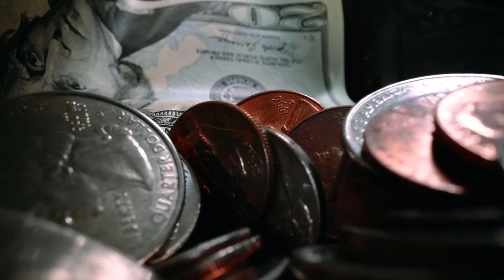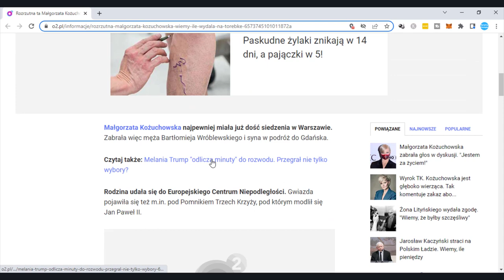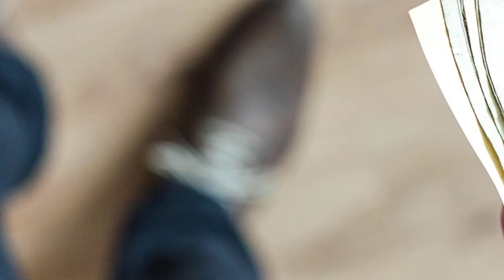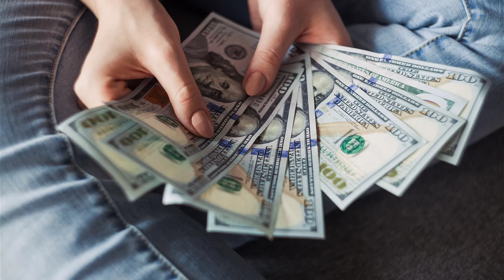💰 Jak Zostać Milionerem? Poznaj Sprawdzoną Receptę na to jak stać się Bogatym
Jak stać się bogatym człowiekiem?
Czy istnieją sprawdzone schematy postępowania, dzięki którym zarobimy pieniądze i staniemy się majętni?
Jakie cechy charakteru musi posiadać każdy z nas, aby zostać milionerem?
Jest wiele pytań, które zadają sobie osoby, które chcą stać się bogate.
W dzisiejszym wideo pokaże wam poparte ponad 20 letnimi badaniami sprawdzone schematy zachowań, które doprowadziły tysiące osób do zastania milionerami.
Jeżeli więc chcesz poznać sekrety najbogatszej części społeczeństwa, chcesz stać się milionerem lub po prostu pragniesz dowiedzieć się czegoś ciekawego zapraszam Cię serdecznie do obejrzenia tego materiału do samego końca.

99 Pomysłów na rozpoczęcie swojej przygody w Internecie i Zmianę swojego życia. Sprawdź koniecznie!